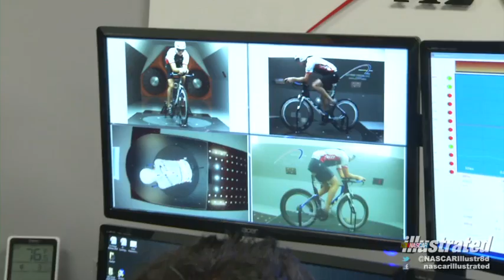NASCAR's Josh Wise rides into the wind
NASCAR Sprint Cup driver Josh Wise prepares for a triathlon by taking his bike for a ride in the wind tunnel.